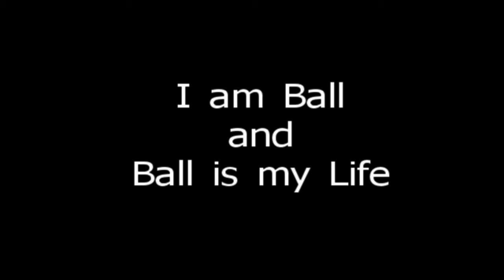Ball is Life (Promo)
Ball is life and thats how we roll